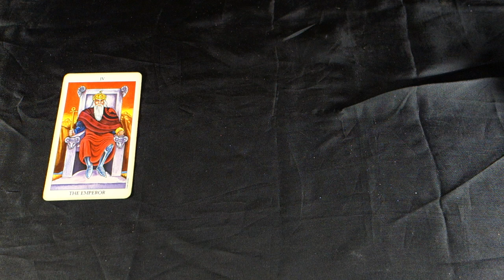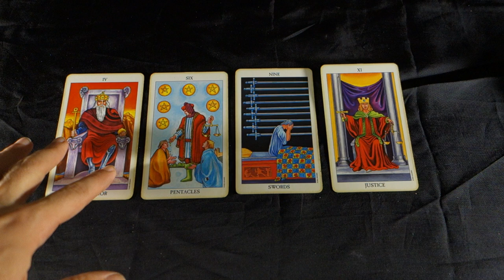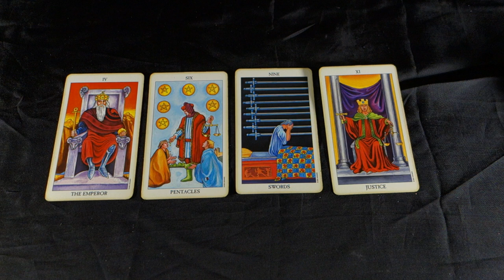GEMINI! TIC TOCK! THEY HELP U, BUT U GOTTA STEP UP Gemini Weekly Tarot Reading June 25 - July 1 2018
GEMINI! TIC TOCK! THEY HELP U, BUT U GOTTA STEP UP Gemini Weekly Tarot Reading June 25 - July 1 2018 for all Gemini Sun signs, Gemini Moon signs and Gemini rising signs! For more about me, my services and specials check out my